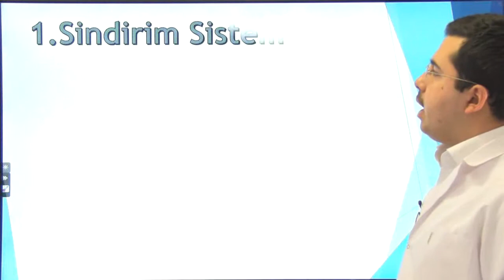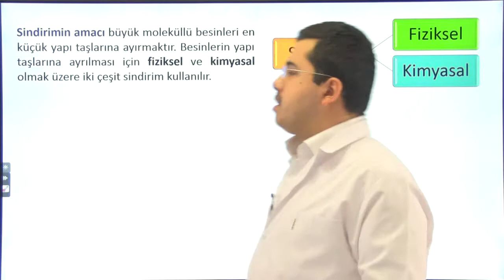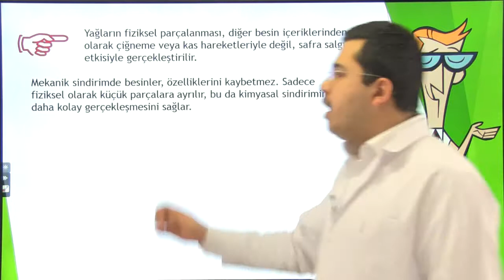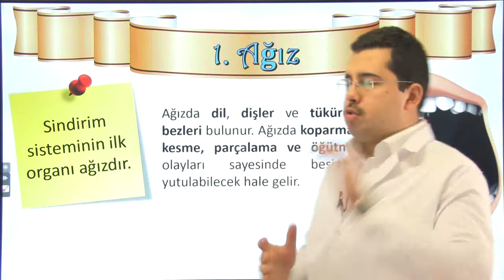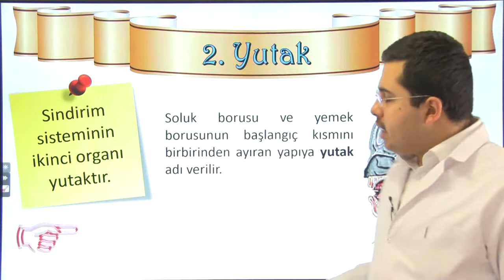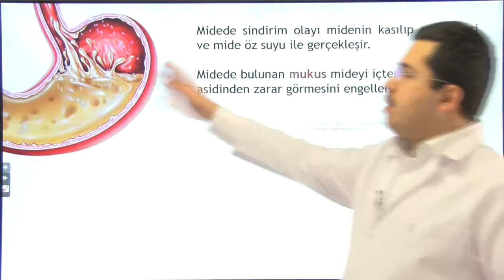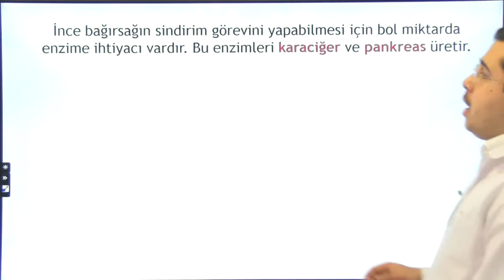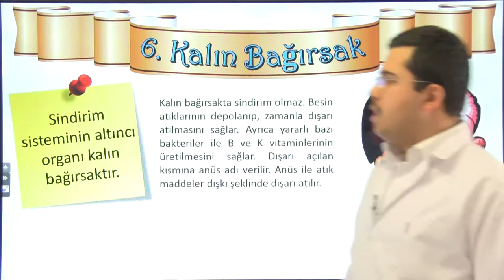Vücudumuzda Sistemler Konu Anlatım - 1. Bölüm - 7. sınıf Fen Bilimleri